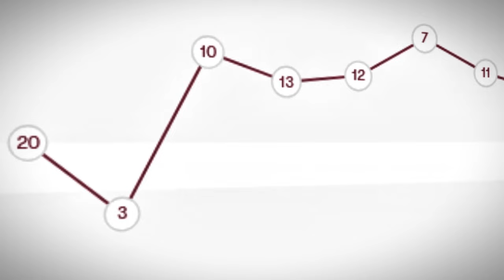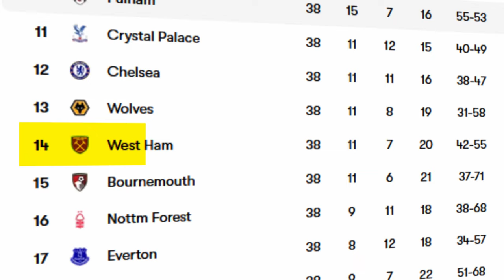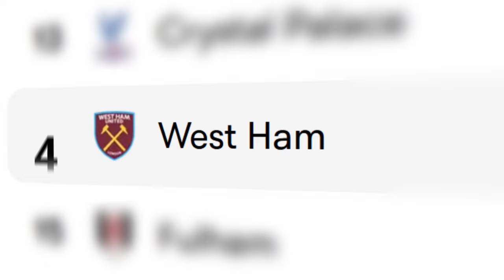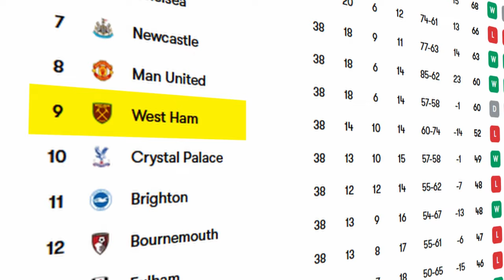The Curious Case of West Ham